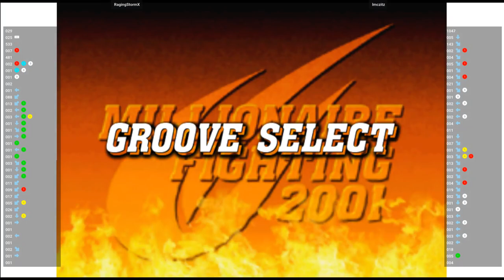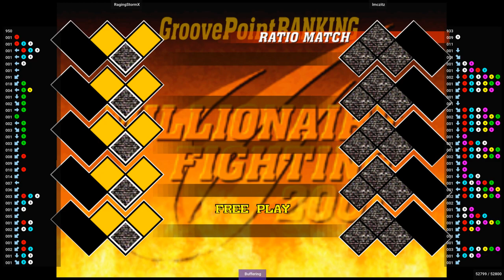CVS2 🕹 RagingStormX VS lmczitz